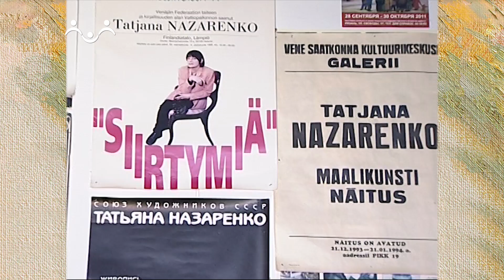Монолог о прекрасном.Татьяна Назаренко